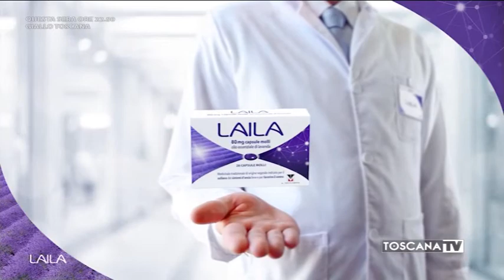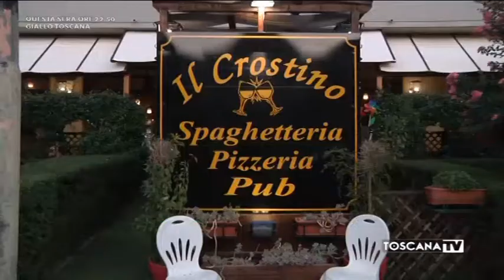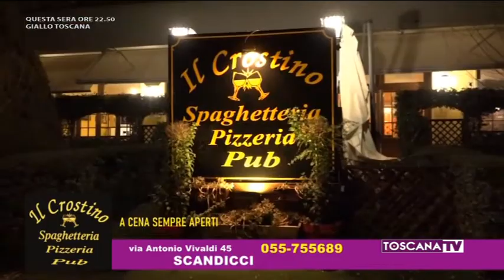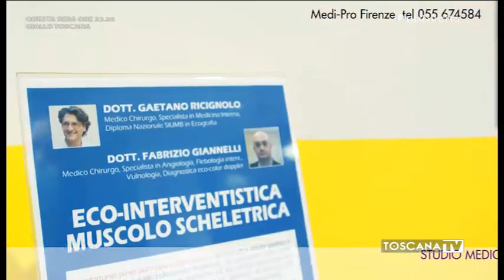2020-06-19 A TUTTO GOL VENERDÌ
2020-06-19 A TUTTO GOL VENERDÌ